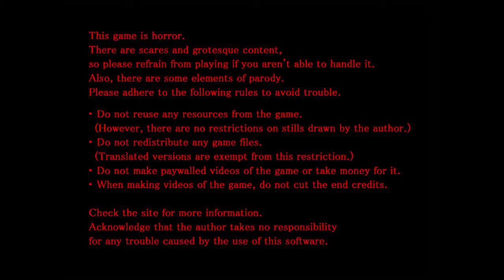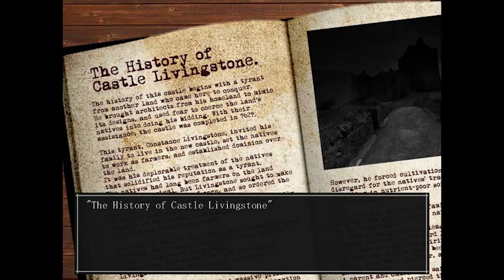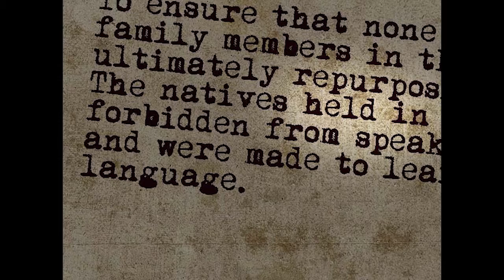Porcelain Plays: The Boogie Man Part 1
Welcome to the new playthrough! In this story in The Strange Men series, is a story about Keith. Although, we do get to see a lot of familiar faces. and actually hear voices now! I apologize if the audio of foot steps or doors opening are too loud. In order to be able to hear the voices, these sound effects have to be loud.